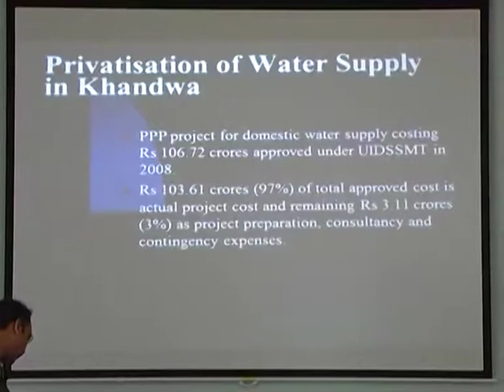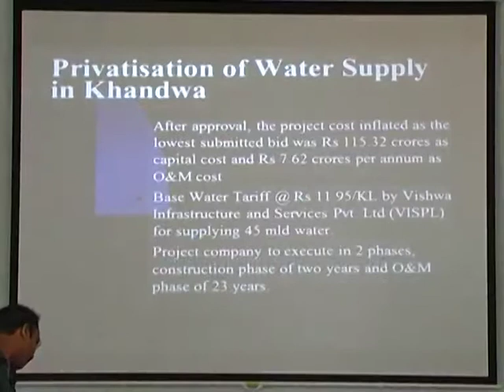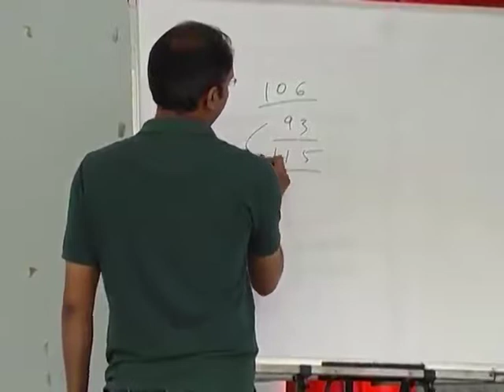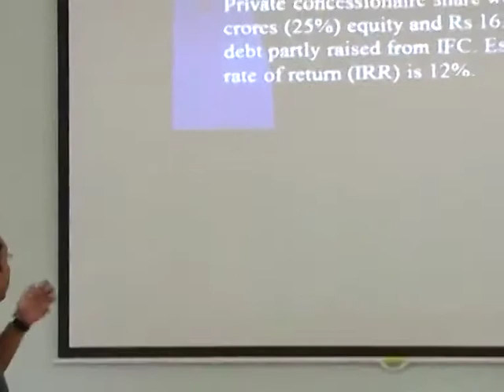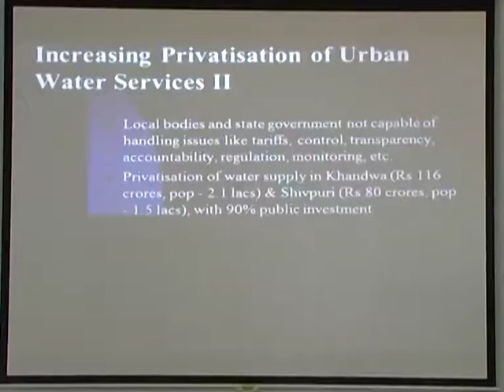Privatisation and commodification of water- Part 4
Gaurav Dwivedi from Manthan discusses issues related to water privatisation in India